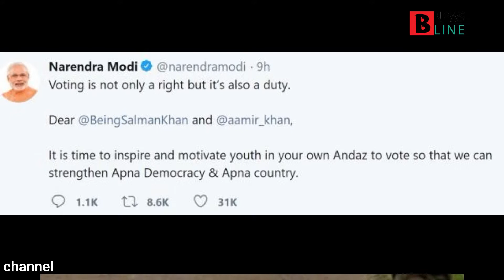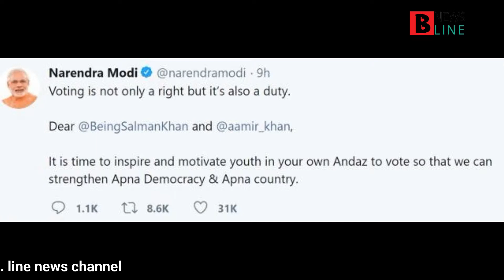কাশ্মীর দ্বিপাক্ষিক ইস্যু, মধ্যস্থতার প্রসঙ্গে নীরব মার্কিন প্রেসিডেন্ট| trump & modi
Credit:
anandabazar
aajkaal.in